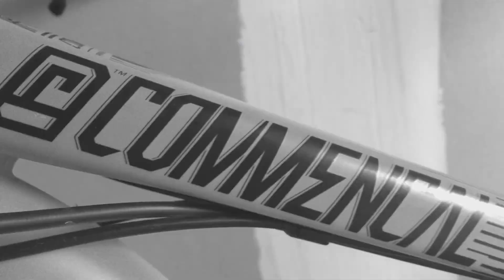VTT Enduro Sauts Aveyron #2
Vidéo pour la nouvelle saison 2018 , ride en Aveyron et dans la région toulousaine. Encore merci à Hugo et Victor de m’avoir filmés